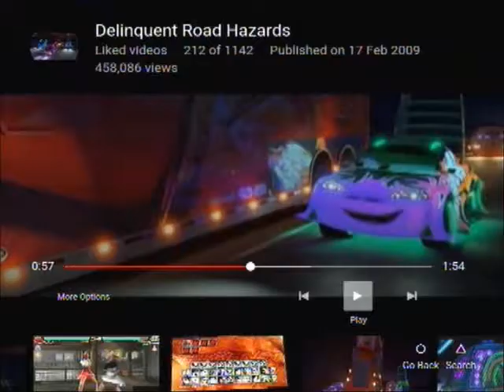Alexa's Scorpio attacks Library Square